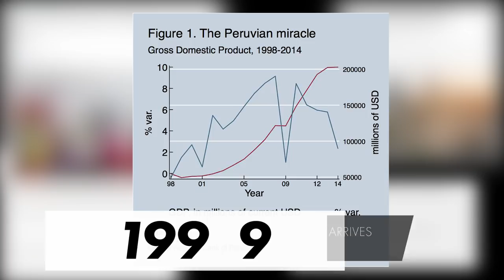The Great Peruvian Miracle!